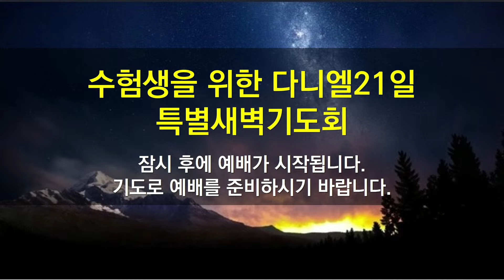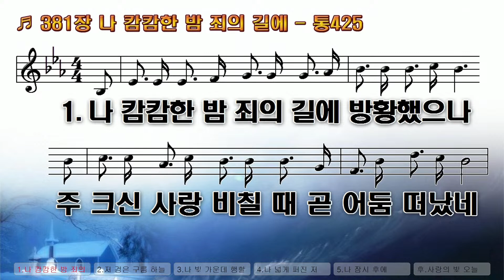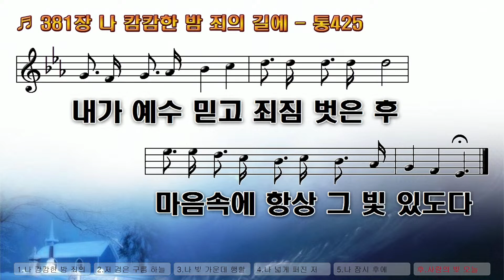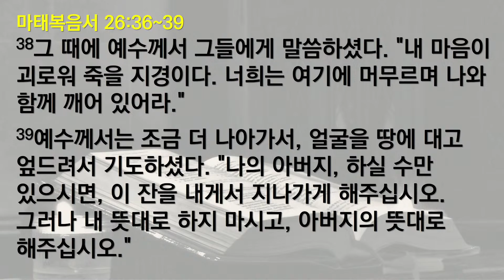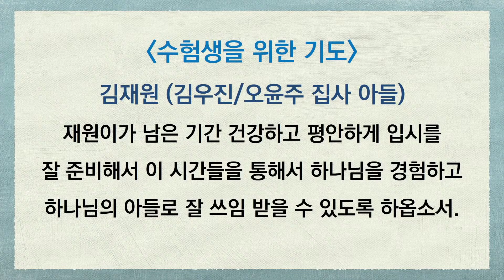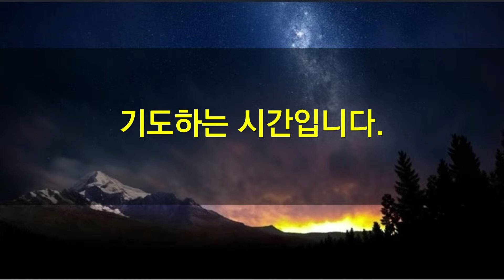10월27일 새벽기도회(가정예배)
찬송: 381장
본문: 마태복음서 26:36~39
36   그 때에 예수께서 제자들과 함께 겟세마네라고 하는 곳에 가서, 그들에게 말씀하셨다. "내가 저기 가서 기도하는 동안에, 너희는 여기에 앉아 있어라."
37   그리고 베드로와 세베대의 두 아들을 데리고 가서, 근심하며 괴로워하기 시작하셨다.
38   그 때에 예수께서 그들에게 말씀하셨다. "내 마음이 괴로워 죽을 지경이다. 너희는 여기에 머무르며 나와 함께 깨어 있어라."
39   예수께서는 조금 더 나아가서, 얼굴을 땅에 대고 엎드려서 기도하셨다. "나의 아버지, 하실 수만 있으시면, 이 잔을 내게서 지나가게 해주십시오. 그러나 내 뜻대로 하지 마시고, 아버지의 뜻대로 해주십시오."